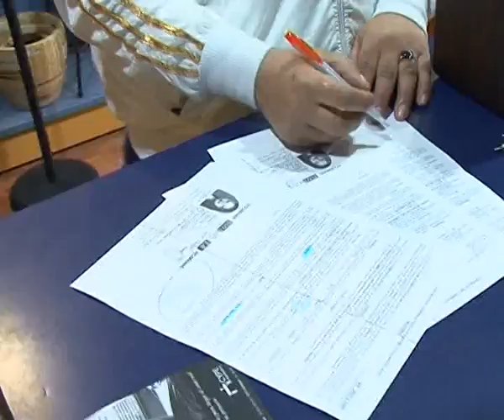Una opción para los consumidores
Las tiendas de segunda mano se han convertido en una opción que cada vez cuenta con más seguidores